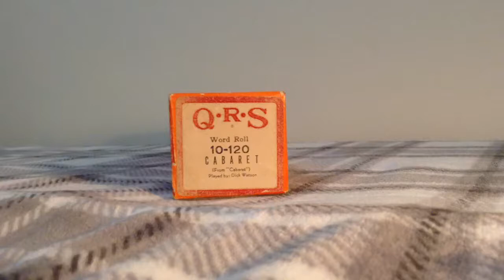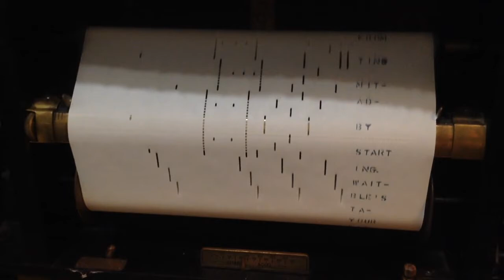Cabaret played on a 1922 modello player piano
1922 modello player piano playing Cabaret played by dick watson
Roll number 9952